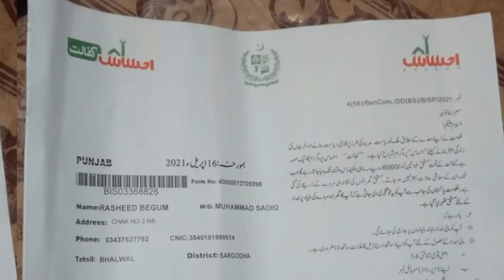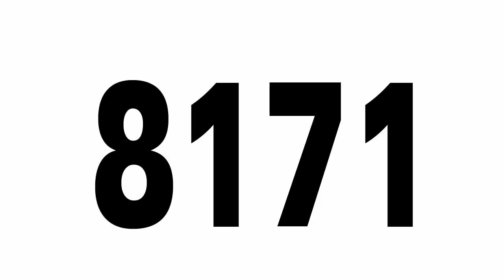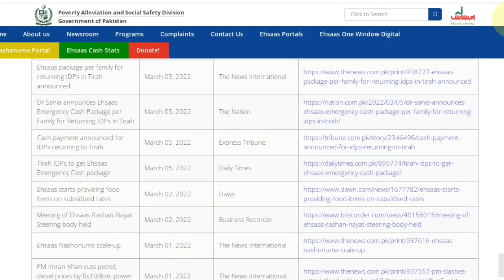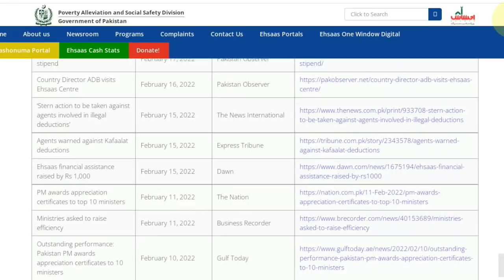8171 new Policy and Ehsaas Letter 6000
8171 new Policy and Ehsaas Letter 6000
Ehsas 8171 will also receive a message of 14 thousand Ehsas and a letter will be issued from Ehsas program which will be called Ehsas Letter. The procedure for joining these two programs is different from other programs.